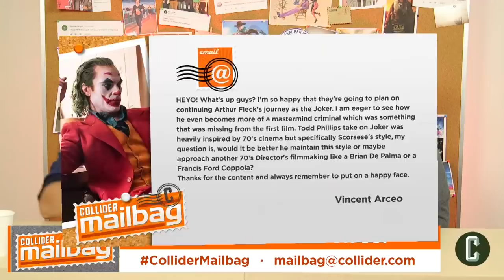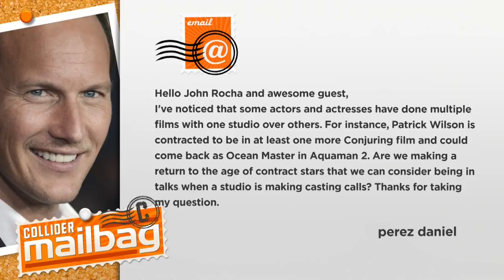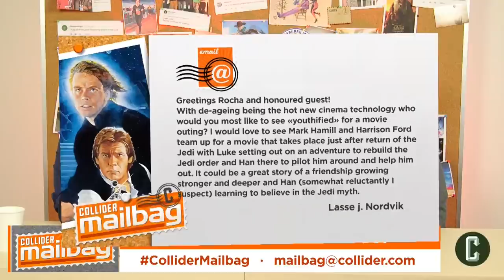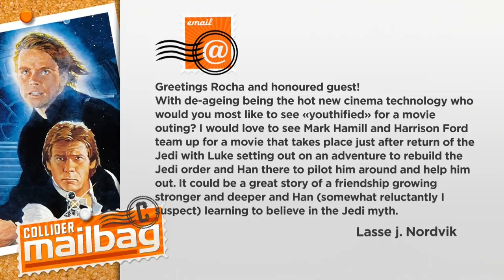Will Joker 2 Turn Joker Into a Criminal Mastermind? - Mailbag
Collider Mailbag’s John Rocha welcomes Moviebill’s Silas Lesnick to discuss the Elizabeth Banks comments about Charlie’s Angels and if she is being unfairly criticized, if Todd Phillips should try a new style of cinema for Joker 2, if the Justice League actors pushed WB to release the Snyder Cut, if the age of actors under contract to one studio is returning, and who should be de-aged to be in a new movie.
Thanks to the ColliderMailbag fans for today’s questions
1. What are your thoughts on the Elizabeth Banks situation? It seems as though she blamed her movies low box office on the fact that men don’t want to see women in a leading role. Do you agree or not?
2. Todd Phillips take on Joker was heavily inspired by 70's cinema, would it be better if he maintained this style or maybe approached the sequel with a different style?
3. Do you think if there wasn’t any support from the Justice League actors that the Snyder Cut would have remained buried?
4. With Patrick Wilson’s consistent relationship with WB an example, are we making a return to the age of contract stars?
5. With de-ageing being the hot new cinema technology who would you most like to see de-aged for a movie outing?